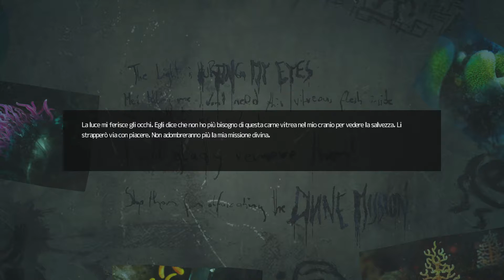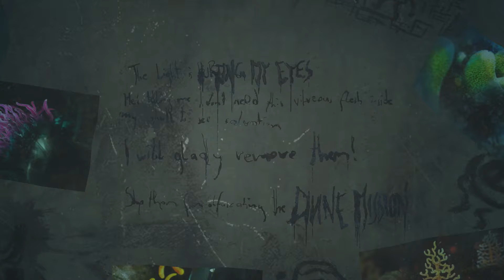SOMA #6 - Zeppelin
Dopo varie peripezie arriviamo alla tanto agognata stazione Theta.